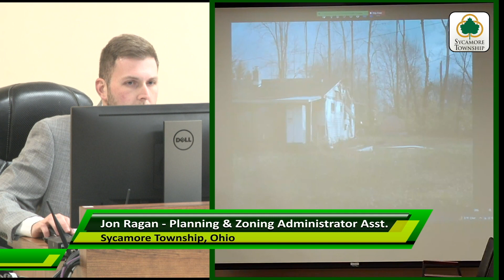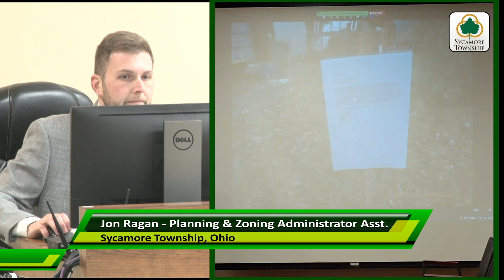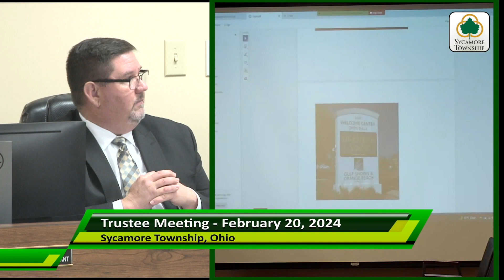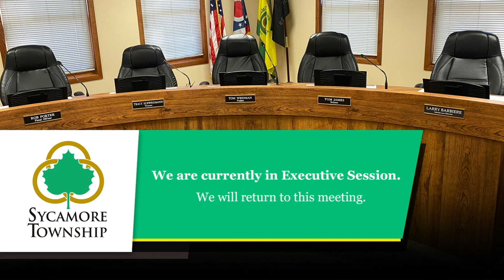Sycamore Township - Public Hearing & Trustee Meeting - February 20, 2024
Today Sycamore Township accommodates roughly 20,400 people: 8,282 households and 1,376 businesses. Although the majority of the population identifies itself as European ancestry, 4.5 % are African American, 4 % are Asian, and 1.2 % are Hispanic. According to Claritas, Inc., 39% of the residents hold a college degree, 61 % of households are married and per capita income level exceeds $29,367 with the median family income at $62,623. Those numbers represent a 16-18 % increase from the 1999 surveys. Sycamore Township remains a thriving and growing community with diversity and people. It is governed by a board of three trustees and a fiscal officer. Townships cannot levy taxes in an excess of 10 mils without taxpayer’s approval by ballot and townships cannot levy any earning or income taxes. The Township operates with the local real estate tax, which the township uses to provide for the police, fire, life squad, and general maintenance.

Sycamore Township attracts revenue from all over the Cincinnati Metropolitan area with its shopping, office/retail space availability and convenience, restaurants, and park facilities. Situated between two major highways (I-71& I-75) Sycamore Township is only minutes away from downtown, museums, the arts, major sporting events, theme parks, airports, and more.

Life in Sycamore Township just isn’t what it used to be. Two hundred years ago, the 7-square miles of present-day Township land was nothing but farms and wilderness. Today, Sycamore Township is a thriving community of 20,000 residents and hundreds of businesses with all the advantages of central suburban living and a few more besides.

One advantage is the Township structure itself, a form of government created when all of Ohio was divided into parcels at the state's founding. While the term may have a rustic flavor, the Township government is actually quite appropriate to the size and scope of community activities. An elected Board of three Trustees and one fiscal officer streamlines the decision-making process, resulting in timely action and services to Township residents and responsible representation of the community’s interests in larger regional issues.

There’s more in Sycamore!